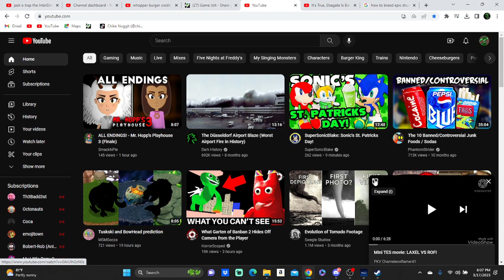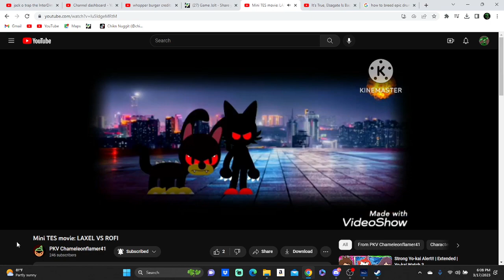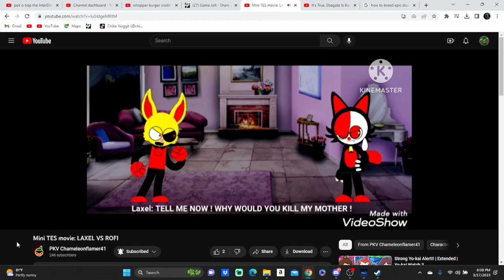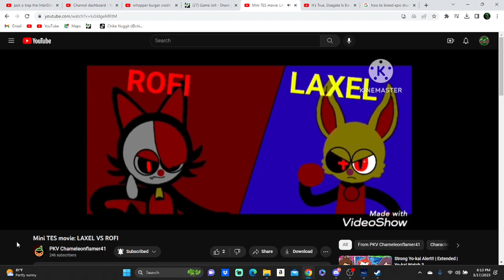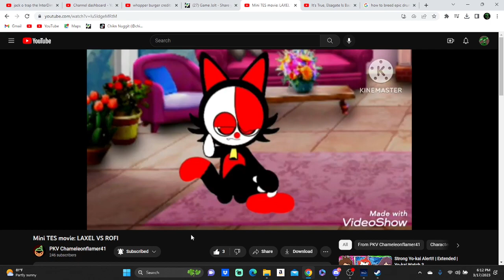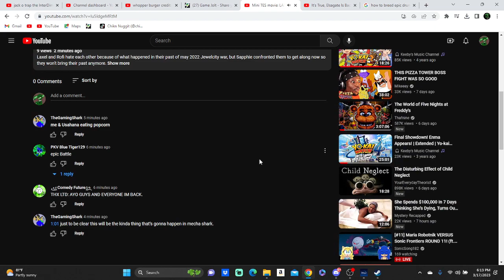reacting to:Mini TES movie:LAXEL vs ROFI by @charlosverse4161 (THIS HAS EPIC LORE AND FIGHTS)